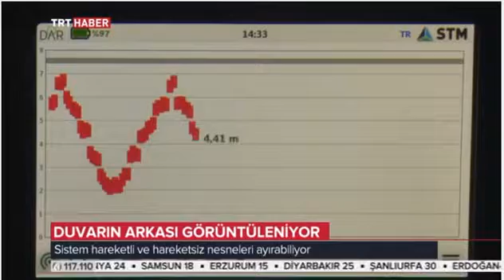Duvar arkasını gösteren radar TRT İZLE!